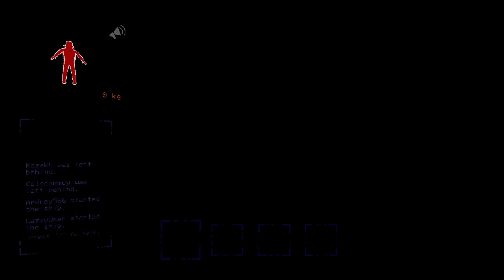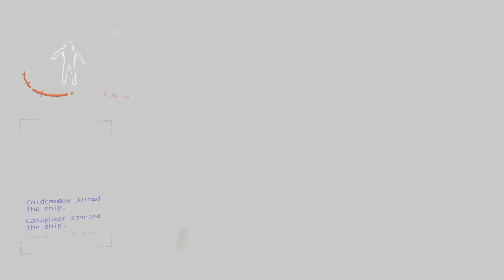rubeta company 2